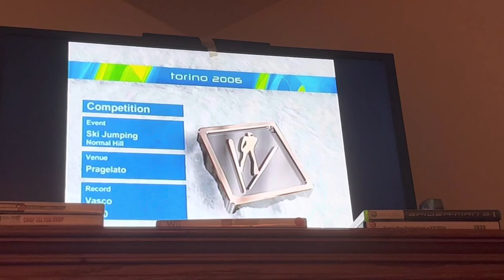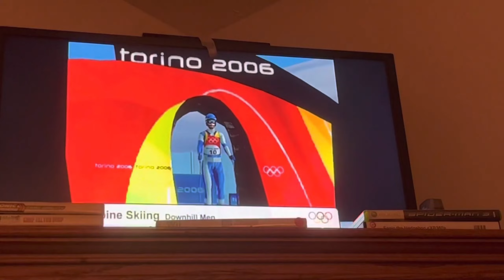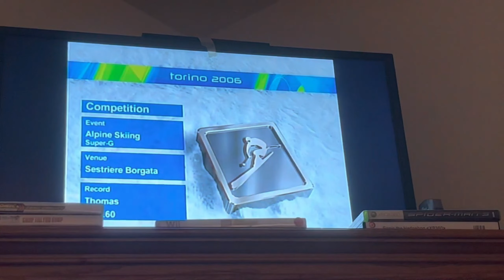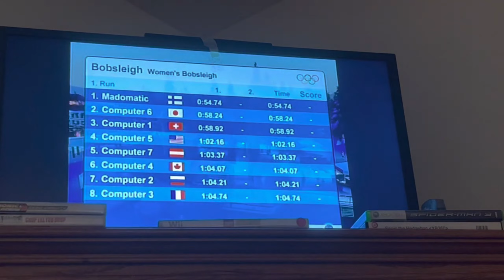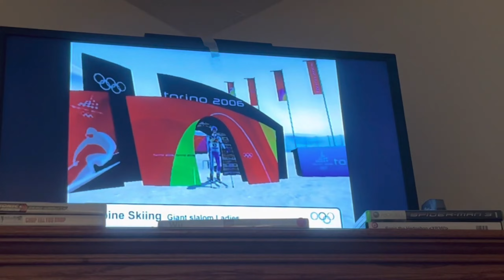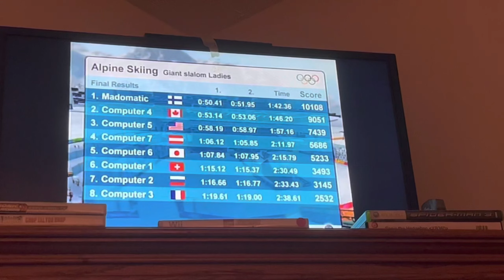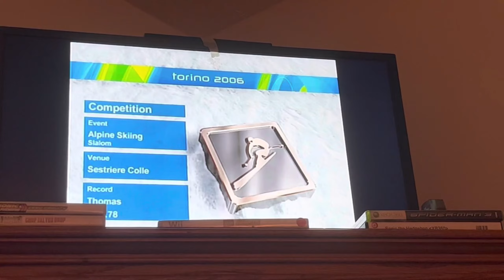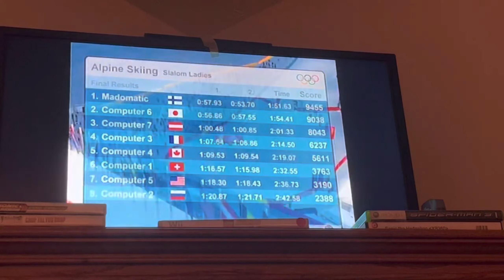Torino 2006 Episode 5 - Finland 🇫🇮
As we are halfway through with January 2022, Finland sends their athletes for adventure and glory!